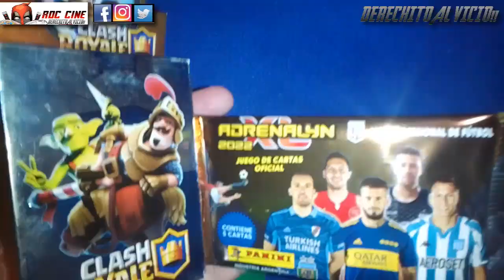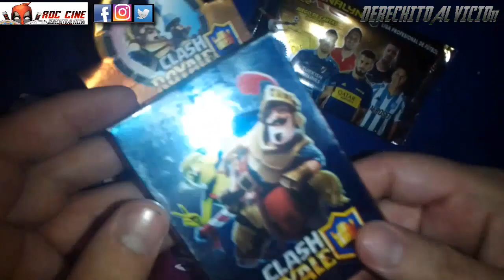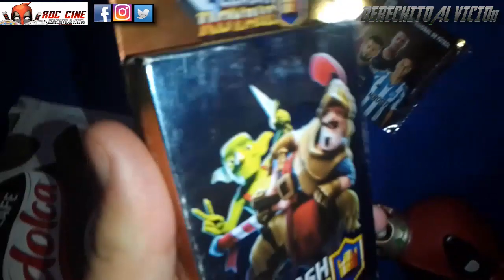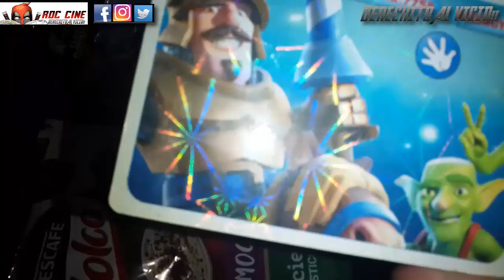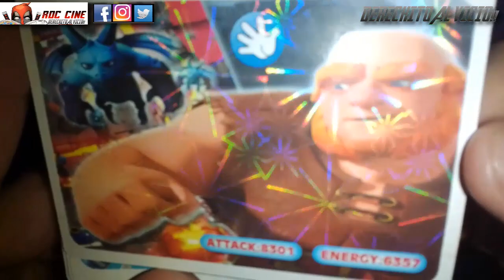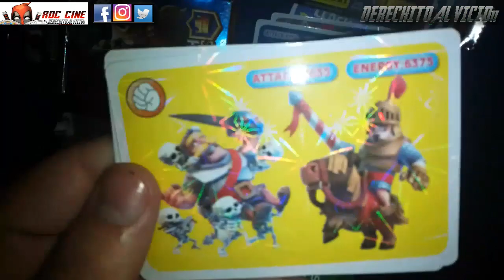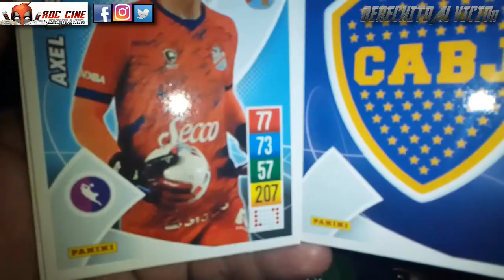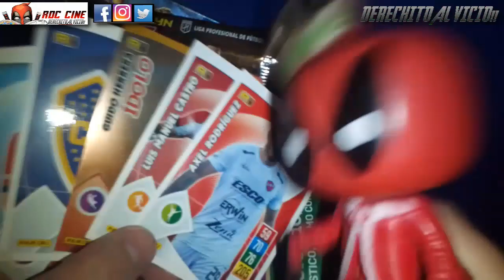[RDC] Unboxing Cartas Clash Royale Chinas y Abrimos Sobre de Adrenalyn XL 2022 de futbol Argentino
Derechito al Vicio! Somos RDC Cine y en esta ocasión veremos como son las Cartas del juego movil Clash Royale en un pack chino junto a una nueva apertura de las Cartas Adrenalyn XL 22 de Futbol Argentino.